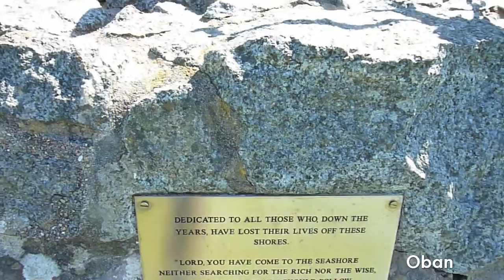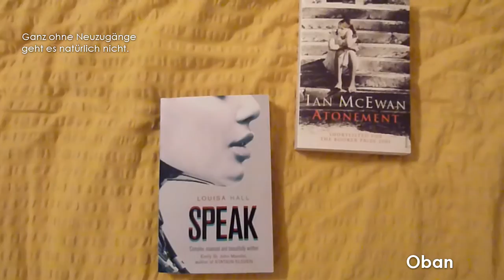SCHOTTLANDURLAUB #2: Oban, Schafe und unser Hügel of Doom. /REUPLOAD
ACHTUNG: Das ist nur der Reupload eines Videos, was YT irgendwie verzogen hat. :/ Also dasselbe, was ihr schon kennt... Ich wollte es für die Zukunft und der schönen Erinnerung willen aber gerne hier haben. :3
Trotzdem geht's weiter mit den Eindrücken aus Schottland, in das ich mich Hals über Kopf verliebte. Wie letztes Mal schon gesagt: Schottland ist auf jeden Fall mehr als einen Besuch wert und ich habe nicht die Hälfte von dem gefilmt, was schön war [und trotzdem gefühlt fünf Stunden Material]. Lohnt sich; macht euch auf! c: